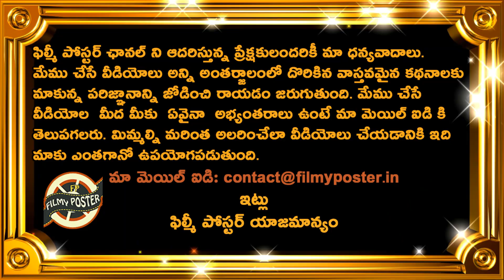IPL 2020 Conducting Plans Will Be Revealed Soon Says Sourav Ganguly|IPL 2020 Latest Updates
IPL 2020 Conducting Plans Will Be Revealed Soon Says Sourav Ganguly|IPL 2020 Latest Updates|Filmy Poster